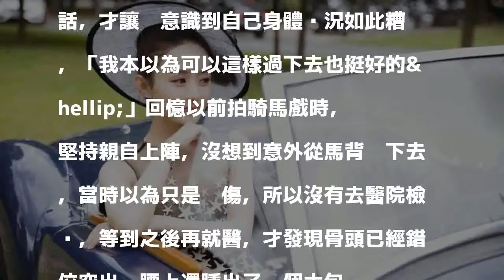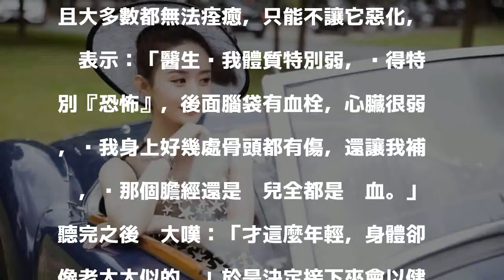女星驚爆後腦有血栓 決心停工損失37億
〔記者吳志偉／台北報導〕中國女星趙麗穎因演出《花千骨》、《楚喬傳》等電視劇而走紅，身為拚命三郎的她，日前在拍完《知否？知否？應是綠肥紅瘦》後，便宣布不再接拍新戲，引起網友好奇，最近她接受專訪時驚爆，其實是因為身體出了狀況，不僅腦後方血栓，心臟也很虛弱，骨頭好幾處也都有傷，才決心好好休養。

發表評論評論如下。